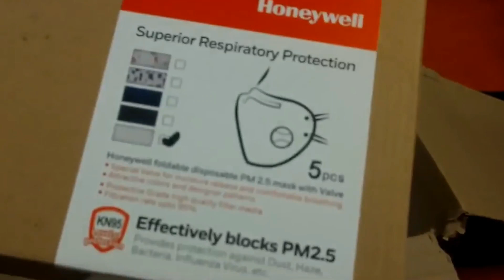Inside an amazon Warehouse | amazon fulfillment center | Amazon fba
amazon.in